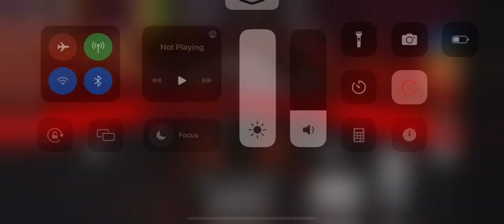Gordon Murray T50 Vehicle Legends Circuit race lap 2 fastest time place: 65.78 seconds.